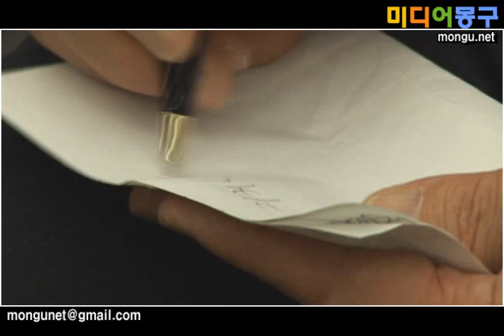'알몸항의' 보수단체 책 출판기념회